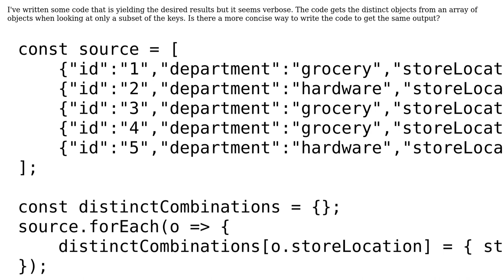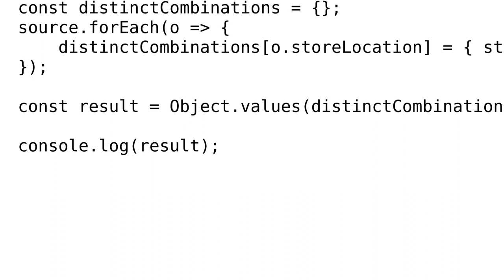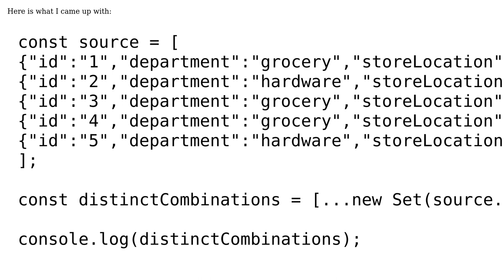Code Review: get distinct objects from an array based on a subset of keys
With thanks & praise to God, and with thanks to the many people who have made this project possible! You are responsible for your own actions.